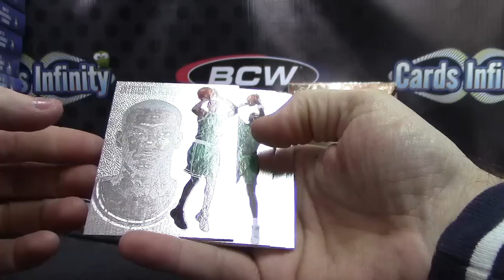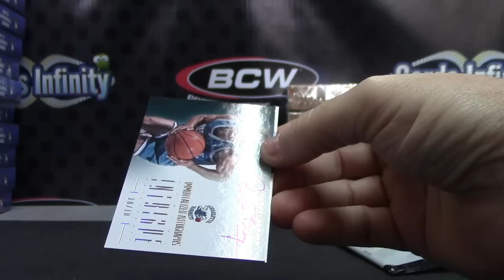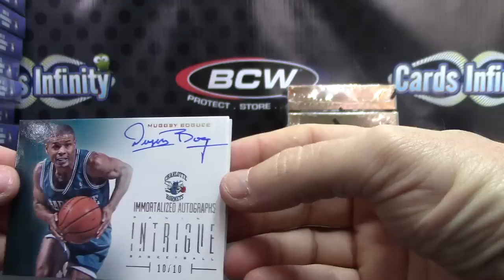Sean's 2012/13 Intrigue Basketball Box Break